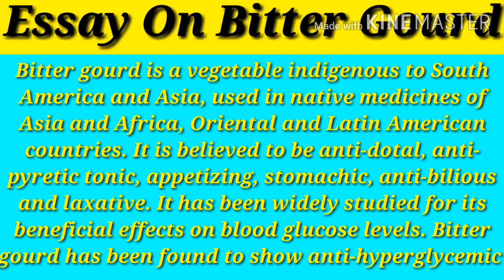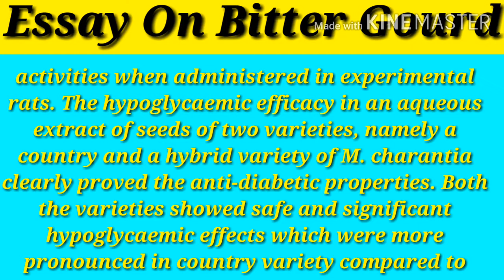10 lines on bitter gourd | Essay On Bitter Gourd In English | 10 Lines on bitter gourd in hindi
Essay On Bitter Gourd | Bitter Gourd Essay | Speech On Bitter Gourd | 10 lines On Bitter Gourd

By The Topper Boy Ravit 🌟